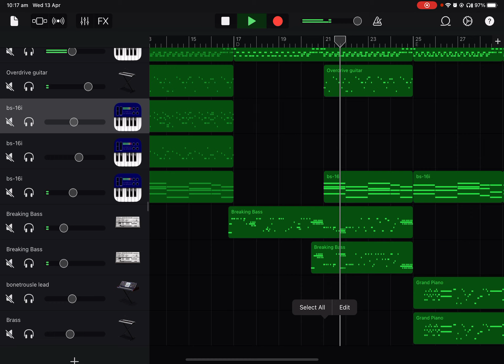Megalovania GarageBand recreation update